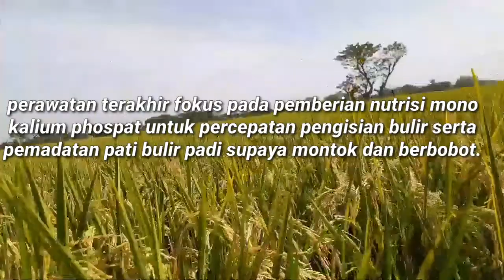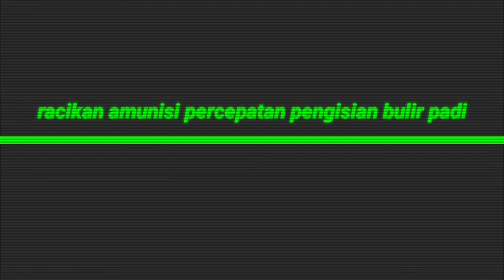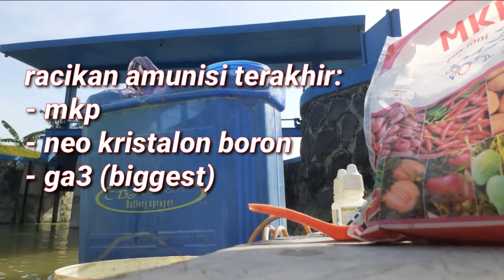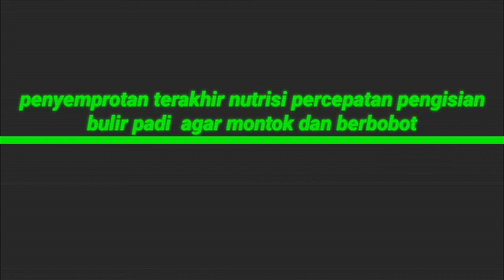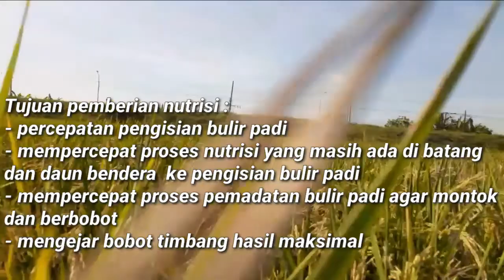PADI INPARI 32 80 hst percepatan pengisian bulir bobot maksimal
Nutrisi terakhir padi inpari 32 yang memasuki usia 80 hst dengan pemberian nutrisi pupuk mkp,neo kristalon boron dan ga3 biggest merupakan perlakuan untuk memacu atau mempercepat proses nutrisi yang masih ada di batang dan daun bendera agar proses pengisian bulir padi bisa berjalan cepat dan maksimal untuk mendapatkan hasil panen dengan bobot timbang yang maksimal.